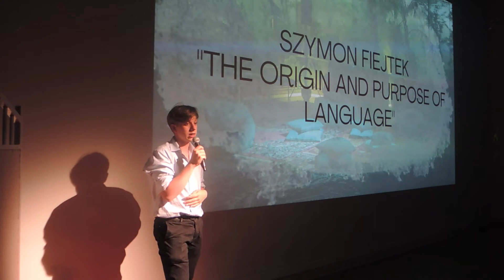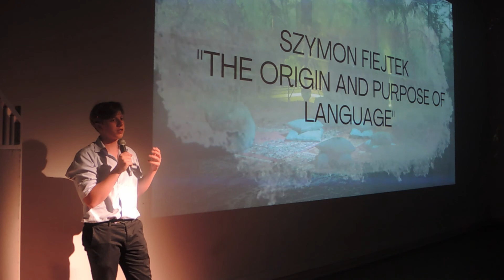The origin and purpose of language | Szymon Fiejtek | TED-Ed Club Sobieski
We are constantly using language to communicate, share information, and much more. But how did we invent it or did we even invent it? Did it just happen naturally? Szymon Fiejtek tells a story about the beginnings of language and why it is so important to communicate that way.

Szymon is vibing. He’s the biggest 70s rock music and memes enjoyer. Every week with a new passion, he’s an extremely interesting and fun-to-talk-to person.